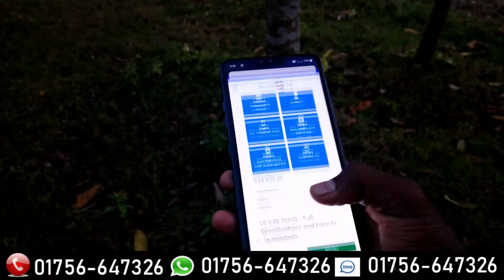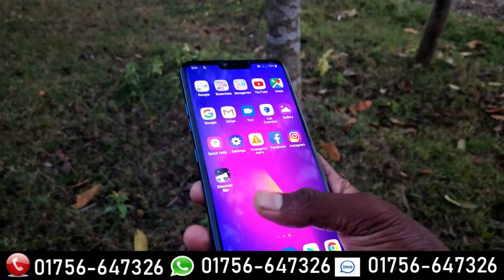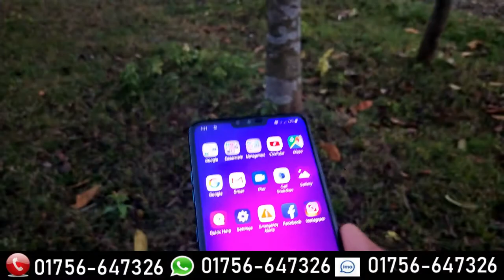পানির দামে কিনুন LG V 40 Bangla Full Review//real Shop 24!!!!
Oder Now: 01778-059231